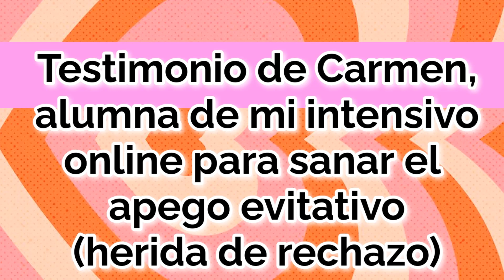Testimonio de Carmen, alumna de mi intensivo online para sanar la herida de rechazo, apego evitativo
Si deseas sanar tu herida de rechazo que te lleva hacia un apego evitativo en el amor, te espero en mi curso!